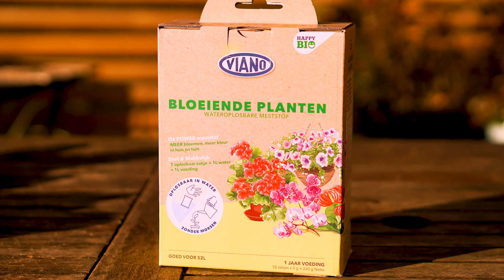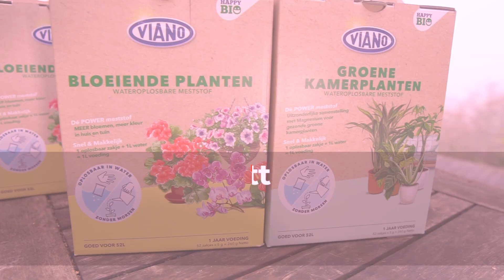Viano vízben oldódó szervestáp szobanövényeknek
7 000 - helyett nálunk csak 6 300 - Ft

Komplex szerves növénytáp, beltéri és kültéri virágzó dísznövények (Orchideák is) tápanyag utánpótlásához.  Magas kálium, magnézium tartalom biztosítja a növények bőséges virágzását.
Továbbá, 40%os a szervesanyag tartalma is, amire a cserepesnövényeknek szintén nagy szüksége van, hiszen nagyon hamar kiélik azt a cserépben lévő talajból, így abban idővel elfogy a talajélet számára szükésges tápanyag, a talaj "halottá válik". Ezzel a táppal viszont a földet is tápláljuk, nem csak a növényt!
Orchidea tulajdonosoknak nagyon ajánlom!!

A termék TÜV NORD BIO, minősítéssel rendelkezik.

A kartondoboz 52db 5g-os kapszulát tartalmaz mely teljes mértékben vízben oldódik. Az oldáshoz 20-25°C hőmérsékletü vizet használjunk. A keverést követően keletkezett 1 liternyi szerves tápanyag oldattal öntözzük meg a növények talaját/áztassuk benne az orchideát. A 15-30 cm átmérőjű dézsás növényekhez használjunk 0,3liternyi oldatot egy alkalommal.

Egy dobozban 52 tasak található, nagyobb mennyiség esetén is több hónapra elegendő mennyiség.

Adagolás :                          5g (1 kapszula) / 1Liter 20-25°C vízben feloldva, a dézsás növény talajára kijuttatva

Kiszerelések :                      52db 5gramm kapszula/doboz

Gyűjtő:                               6 doboz/karton, 20 karton/raklap

Szemcse méret:                  puder

Felhasználási időszak: :     J F M A M J J A S O N D